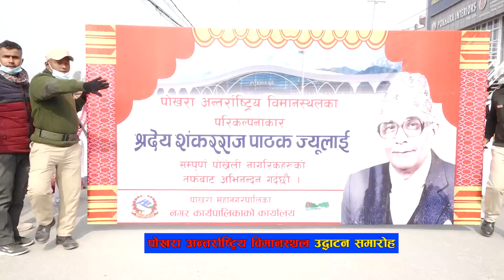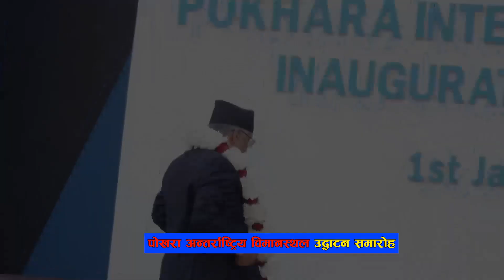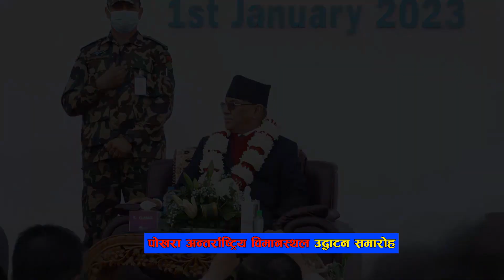Pokhara International Airport inauguration Program 2079